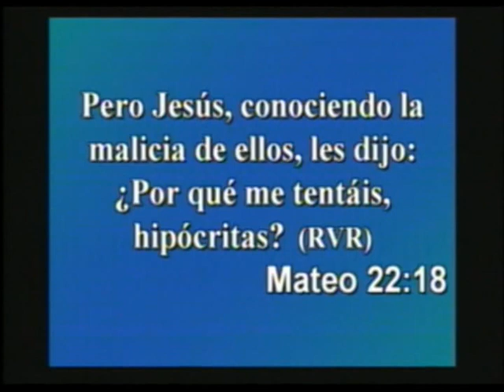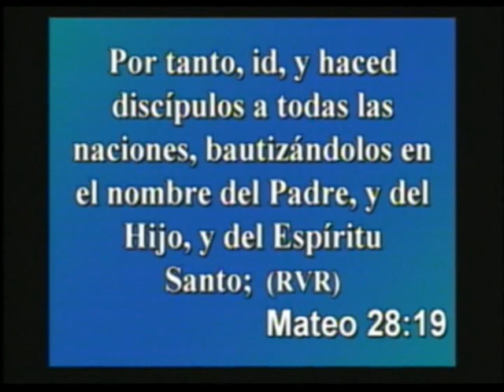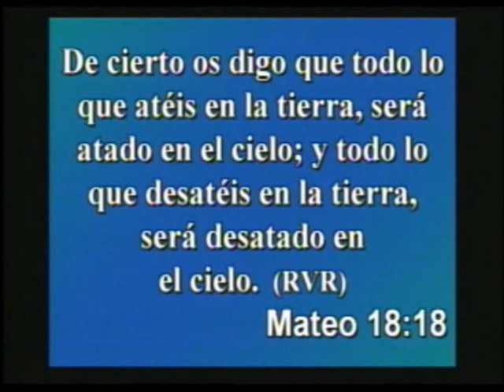Pastor Josué Chen | Conquistando tu Territorio | 4/1/2016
En la Iglesia Tabernáculo de Santidad en Santiago de Veraguas, Panamá.

Producción:
M.T.S.I. Santiago